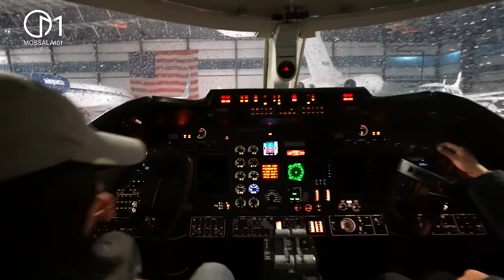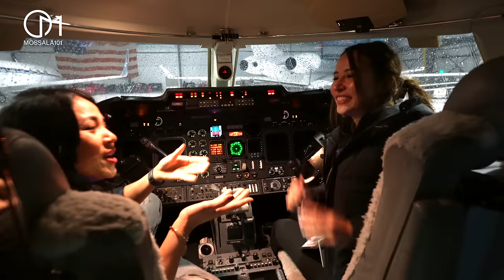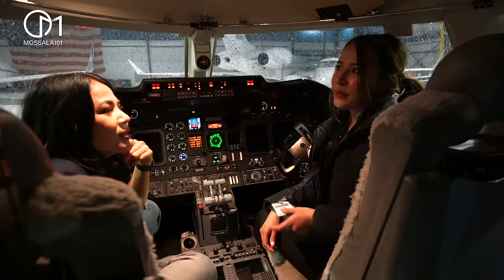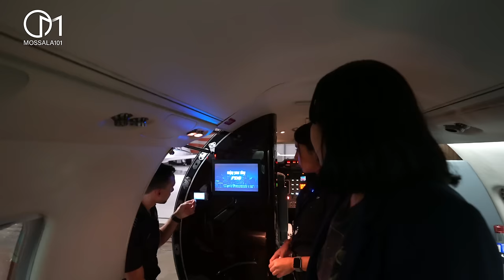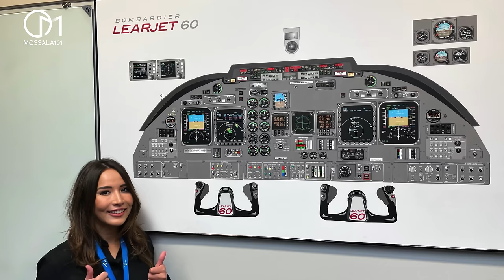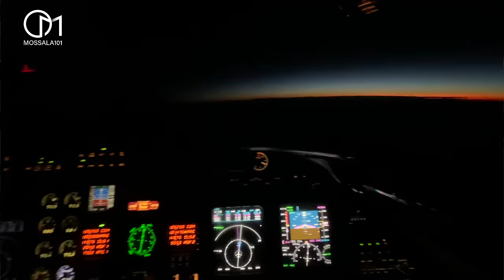สาวน่าน ขับเจ็ทให้ดาราฮอลลีวูด ไม่คิดว่าจะเจอเรื่องแบบนี้! มอสลา |Private Jet in LA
ใครจะรู้บ้างว่าอาชีพขับเจ็ทต้องเจอเรื่องแบบนี้!

พารู้จักสาวไทยคนเก่งกับอาชีพขับเครื่องบินเจ็ทในอเมริกา เล่าประสบการณ์สิ่งที่เรามักจะไม่รู้เกี่ยวกับอาชีพขับเครื่องบินส่วนตัวหรือ Private Jet  ต้องเจอกับอะไรบ้าง?

* รายได้เฉลี่ยต่อปีของนักบิน $70k -$300k ขึ้นอยู่กับประเภทของเครื่องบิน ประสบการณ์และบริษัทนะจ๊ะ

🧡สมัครเป็นสมาชิกแฟนตัวยงช่องMossala101